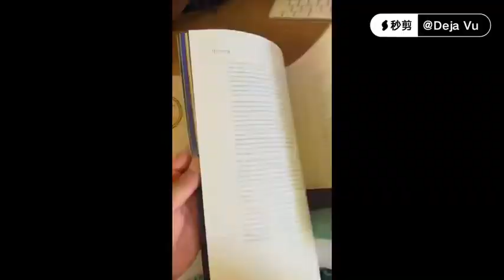结束要回家搬砖了[难过]来之前以为是躺平度假的，事实上…日落🌄追鲨鱼🦈皮划艇🚣‍♀️都是省劲儿的从浮潜🤿到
假期结束要回家搬砖了[难过]
来之前以为是躺平度假的，事实上…
日落🌄追鲨鱼🦈皮划艇🚣‍♀️都是省劲儿的
从浮潜🤿到水肺打开新世界的大门[奸笑]
美中不足我不知道什么原因过敏了
最初以为是晒伤现在满身疹子[捂脸]
在最后的半天实现真的躺平